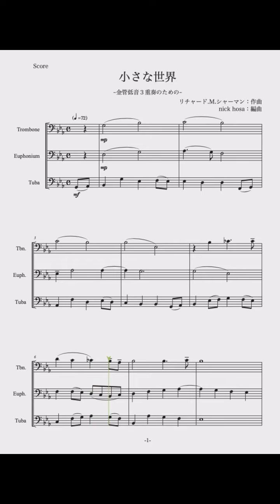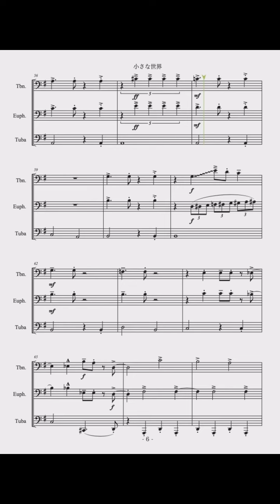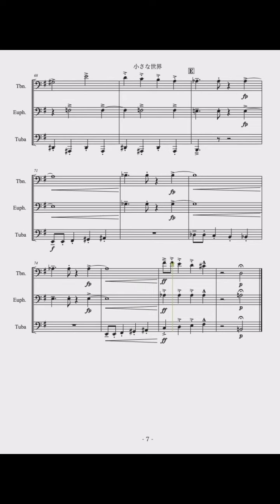【金管三重奏】小さな世界（It's a small world）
小さな世界（It's a small world）
トロンボーン・ユーホニウム・チューバ三重奏

リチャード・M・シャーマン：作曲
nick hosa：編曲

部活動内でのアンサンブル発表会用に作成しました。
前半はゆったりと、後半はジャズ風に仕上げました。
ユーホニウムのハンドクラップは、盛り上がってきたら途中で切り上げても大丈夫です。

【編成】
Trombone
Euphonium
Tuba

※楽譜を販売しています。

★ブログでわかりやすい音楽鑑賞を解説しています。

★楽譜の作成、編曲の依頼をココナラにて承っています。

★公開している楽譜の一部は、Piascoreにて販売しております。